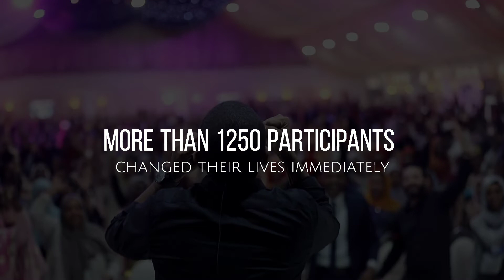Goals Quest Event - Awad Zezo Group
تغطية فعاليات ايفنت لمبادرة صناع المستقبل
للاستعلام عن عروض التصوير 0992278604